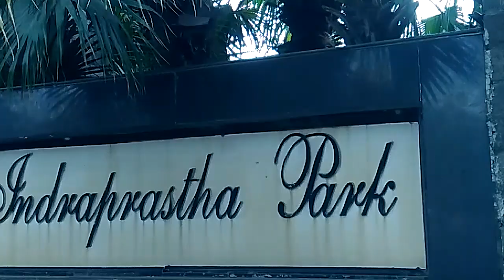June 21, 2021(1)